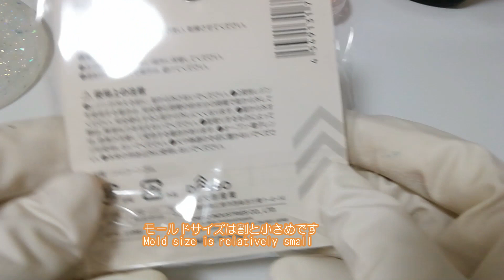【レジン】ダイソーの新モールドでオパール風猫のファスナーチャーム♪【resin:Opal cat fastener charm with Daiso's new mold♪】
ダイソーの新モールドで猫のオパール風ファスナーチャームを作りました♪
是非、観ていただけると嬉しいです♪
・猫モールド（ダイソー）
・パール（ピンク、グリーン）
・王冠パーツ
・ラメ＆六角フレーク
・ホログラム
・チェコガラス
・カニカン、丸カン
・着色料：ガーネットレッド、セピア+、ジュエルイエロー、ジュエルブラック、バイオレット
Made a cat opal-style fastener charm with Daiso's new mold ♪
I hope you can watch it!
・ Cat mold (Daiso)
・ Pearl (pink, green)
・ Crown parts
・ Lame & hexagonal flakes
·hologram
・ Czech glass
・ Kanikan, round can
・ Coloring: Garnet Red, Sepia +, Jewel Yellow, Jewel Black, Violet